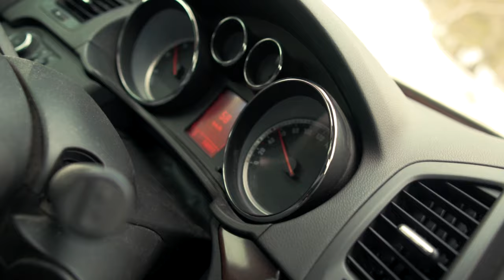WE WALKED ON A SOLID LAKE / NORTH NORWAY // VLOG 07 PART 01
Hey guys!
This is the first part of my vlog from our trip up in the north of Norway. We captured some amazing footage.

Hope you guys enjoy, and that you will follow and support my journey through life!